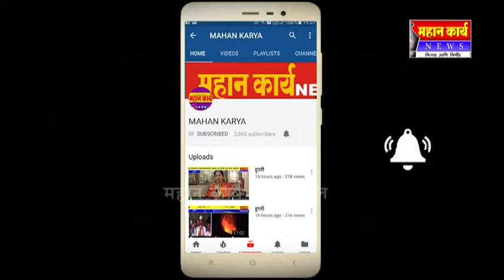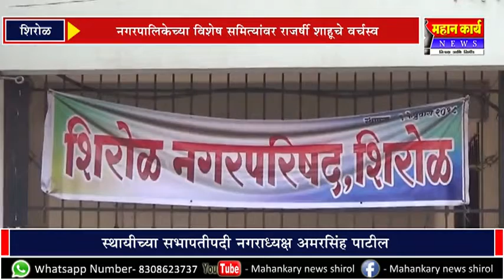नगरपालिकेच्या विशेष समित्यांवर राजर्षी शाहूचे वर्चस्व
नगरपालिकेच्या विशेष समित्यांवर राजर्षी शाहूचे वर्चस्व : स्थायीच्या सभापतीपदी नगराध्यक्ष अमरसिंह पाटील